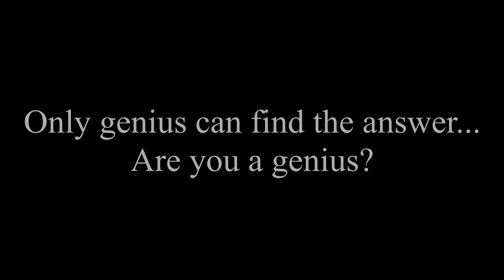Jingle Bells played with a Marker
Comment the Solution if you found it ;)

Learn how to play the Jingle Bells christmas song on piano with this Synthesia easy piano tutorial